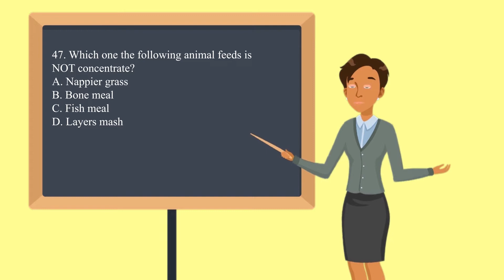Question 47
Which one of the animal feeds is not a concentrate?